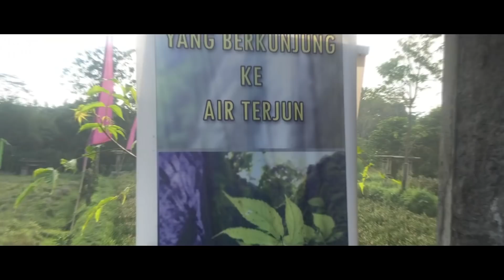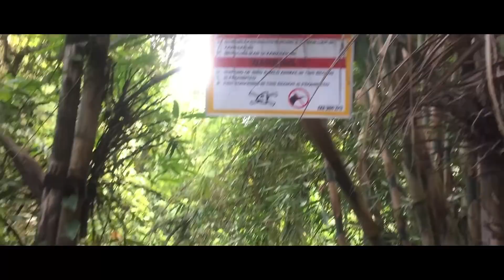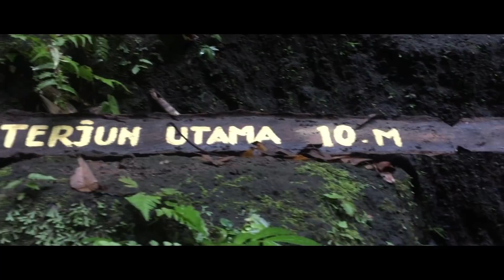Menelusuri Keindahan di Balik Tebing | Objek Wisata AAN SECRET WATERFALL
Obyek Wisata AAN THE SECRET WATERFALL
Merupakan salah satu tempat wisata yang kurang diketahui oleh banyak orang.

Bagi sebagian orang Aan Secret Waterfall mungkin terasa masih asing karena memang tempat ini adalah sebuah objek wisata yang baru dibuka pada pertengahan December 2018

AAN THE SECRET WATERFALL ini bertempat di Desa Aan Kec. Klungkung, Kab. Klungkung.

Penemuan objek wisata baru air terjun Aan, berawal dari keisengan seorang warga yaitu Nyoman Kariasa yang akrab dipanggil Bapak Dira, beliau kerap mendengar suara gemericik dari rumahnya, beliau yang suka bermain di alam dan pemerhati lingkungan tersebut tergerak hatinya untuk mencari sumber suara tersebut. Dengan tekad keras bersama 4 rekannya turun merambas semak belukar, dan tidak menyangka sama sekali bahwa ada keindahan air terjun yang tersembunyi di balik jurang, sebuah potensi wisata luar biasa yang bisa ditawarkan bagi banyak orang.

Jalan yg cukup curam tidak menghalangi keindahan yang dapat kita nikmati di dalamnya..

Mau tahu lebih banyak??
Yuk guyss tonton videonya

Video by: Kelompok Klungkung  2A D4 Akuntansi Manajerial

I Gusti Ayu Agung Dwi Jayanti (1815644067)

Ni Luh Putu Eka Cornilia

Ni Putu Bintang Parasitha Dewi